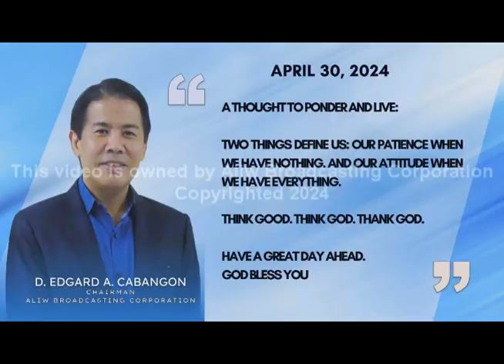USAPANG TOL - APRIL 30, 2024